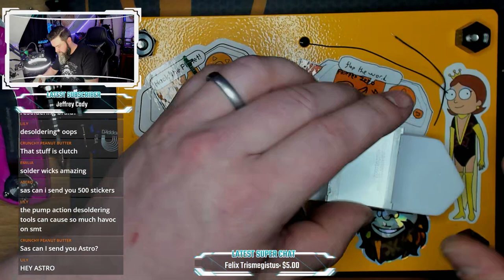RAGE REEL!!!!! Flipper Zero RGB LCD Mod LiveStream LOWlights! LANGUAGE WARNING!!!! 😈💢😡😠🗯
I posted all the most instructional parts of the live stream in my latest video, but I cut out a LOT of my frustrations. Well, I clipped together all the best lowlights for you all to enjoy!

Amazon List of All the Parts I Use